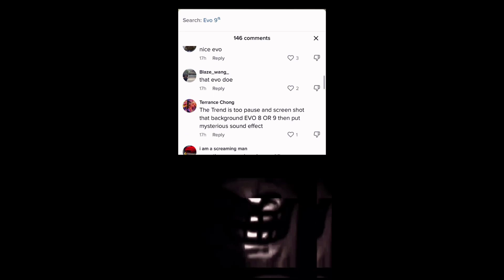🥶 Coldest TrollFace Compilation 🥶 Coldest Moments Of All TIME 🥶 Troll Face Phonk Tiktoks #1